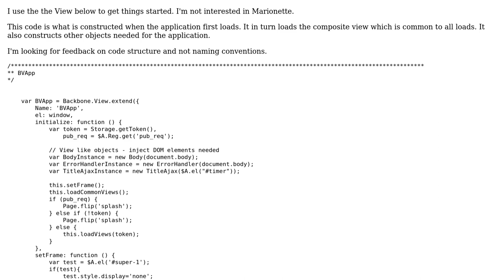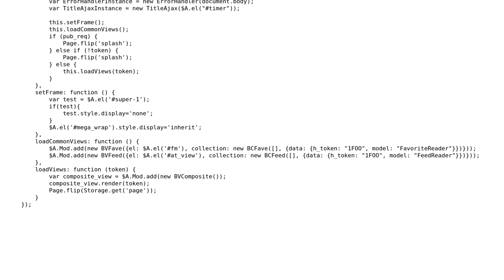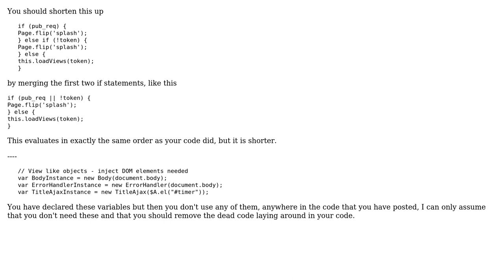Backbone view that "starts" the application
With thanks & praise to God, and with thanks to the many people who have made this project possible! | Content (except music & images) licensed under CC BY-SA | Music | Images & others | With thanks to user Malachi user Jamal user arc frame 0 and the Stack Exchange Network Trademarks are property of their respective owners. You are responsible for your own actions.